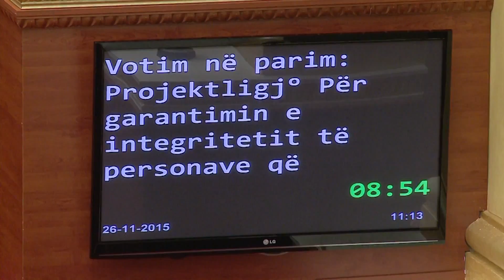DEKRIMINALIZIMI PARLAMENT ABC NEWS